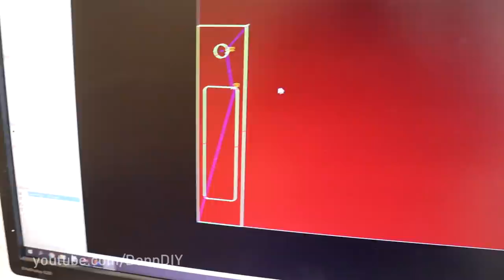4x4 PTO Driven Timber Trailer BUILD Ep.4 - Chain Housing Finished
Finishing 4x4 PTO driven timber trailer tandem axle chain housing, one side at least. Cutting out the last S355 chain housing parts on the homemade CNC plasma table. Using 6mm S355 steel for all of the housing parts. Sprockets and bearings are off-the-shelf parts I ordered from a farmer store. This 100mm chain tensioner sprocket with the chain tensioner box mount will have a stop inside where the chain tensioner push bolt is tightened against. The hatch lid I cut out is 6mm (1/4") and S355 but I guess it wouldn't hurt to add some reinforcement on the lid and maybe some additional bolts to hold it down more firmly. Excessive force on the lid will only be a problem while reversing the trailer because only then there will be any force applied on the chain tensioner. Next thing in my TO-DO list is the housing for the BMW E39 differential that will be built in between the frame rails. Then the trailer frame itself, propshaft etc. To be continued.

Trailer specs:
* 28x11-14" tires & 14" rims
* 1450mm/57" wide; length and height - unknown
* tandem axles with homemade chain housings
* BMW E39 530D differential with 2.81 gearing (identical to the UTV diffs)
* hydraulic crane with a boom & grapple for easier log loading & handling
* independent hydraulic power pack
* radio controlled hydraulic winch on the boom
* load capacity - 1-1,5 metric tonne